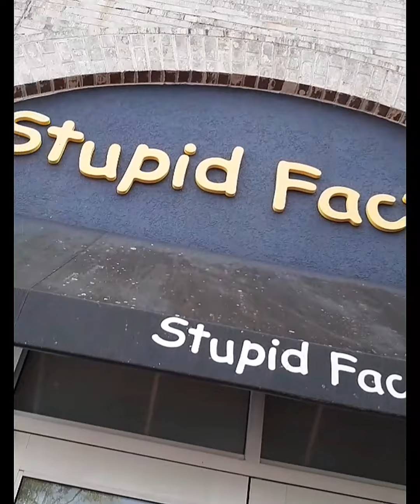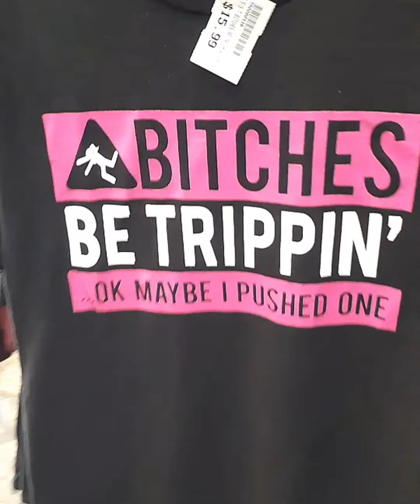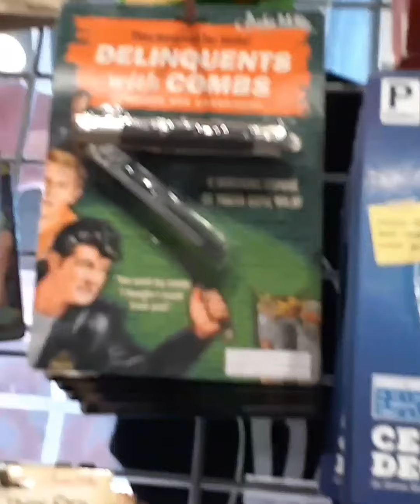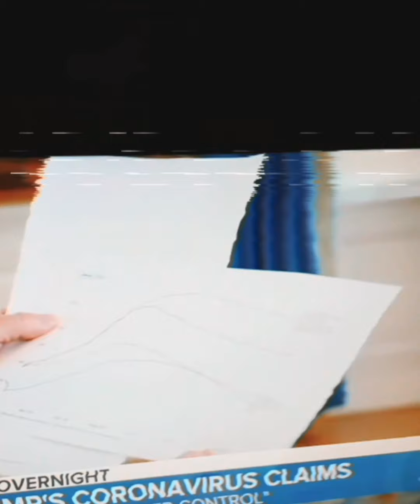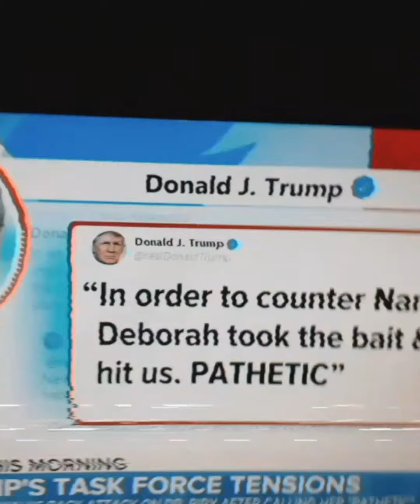THE L.A. SOTO SHOW s2 e3 (Election Day 2020)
Includes: A deep look into the Presidential Election(Trump v. Biden), Stopping the spread and Baby Space man.